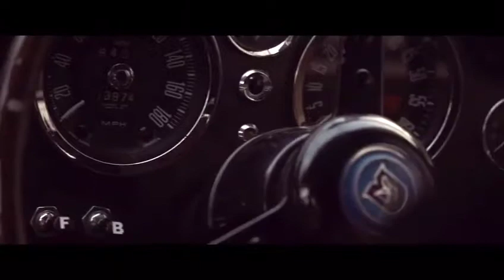Chiara Grado for Hero Seven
Commercial Hero Seven with Chiara Grado and Jacey Elthalion